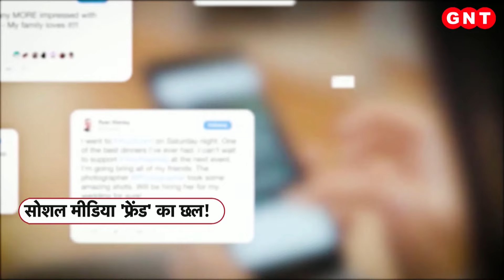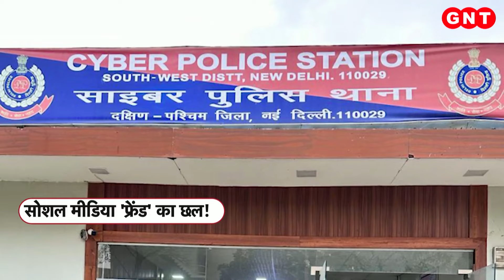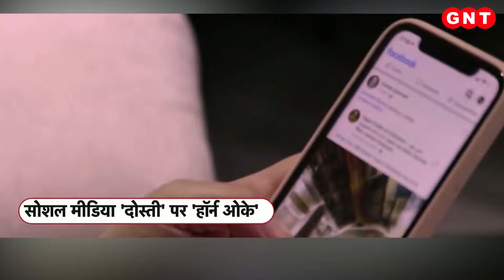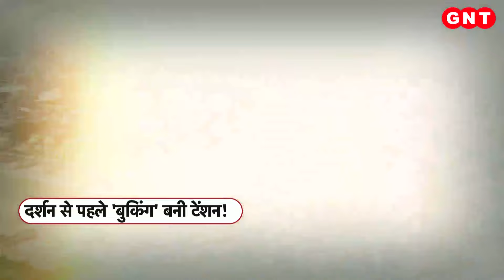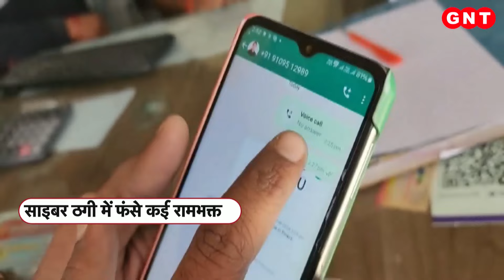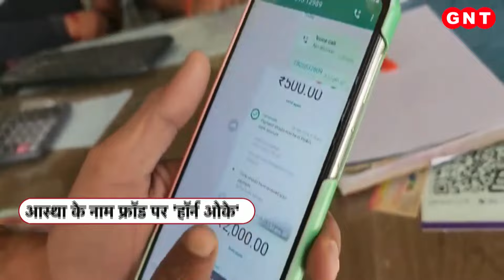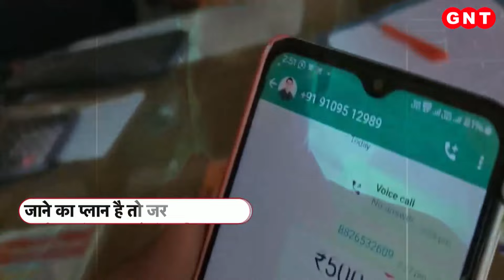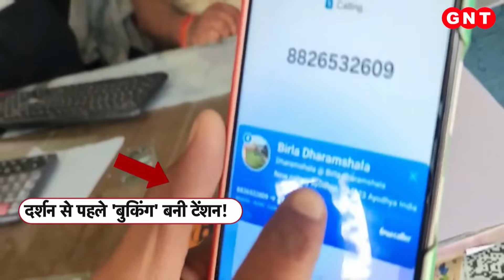Cyber Fraud में फंसे कई रामभक्त, फर्जी वेबसाइट बनाकर हो रही ऑनलाइन ठगी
अयोध्या में राम मंदिर में प्राण प्रतिष्ठा के बाद करीब 50 लाख रामभक्त रामलला के दर्शन कर चुके हैं. और हजारों की तादाद में श्रद्धालु यहां दर्शन के लिए पहुंच रहे हैं. लेकिन अगर आप भी यहां आने का प्लान बना रहे हैं तो थोड़ा सावधान हो जाइए. जब लोग रामलला के दर्शन के लिए जाते हैं तो वहां रुकने के लिए होटल या धर्मशाला की बुकिंग करते हैं. लेकिन हैरानी की बात ये है कि जब वहां पहुंचते हैं तो बुकिंग कैंसिल बता दी जाती है.